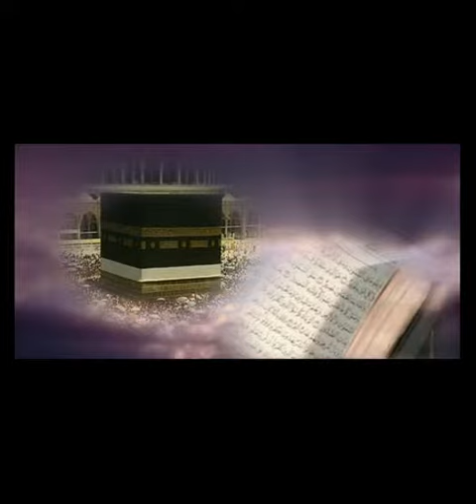VTS 03 1 x264